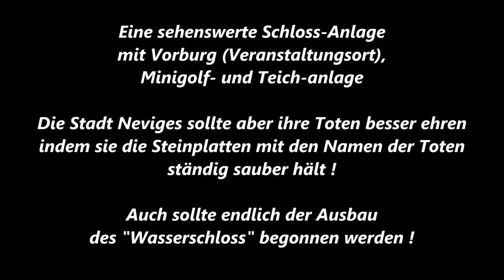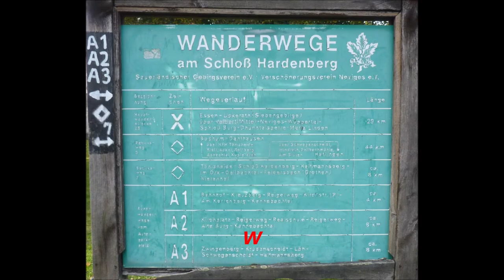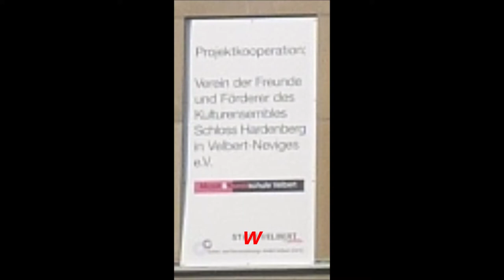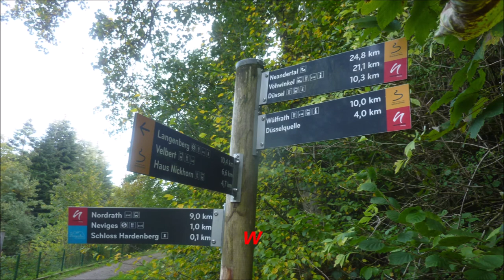Neviges * Schloss Hardenberg "Wasserschloss" mit Vorburg, Teich- und Minigolf-anlage * sehenswert !